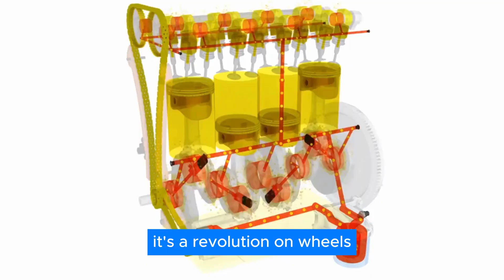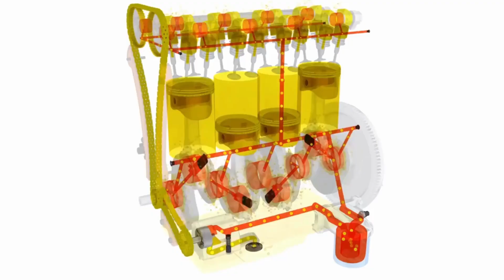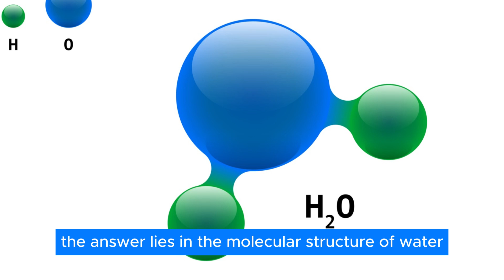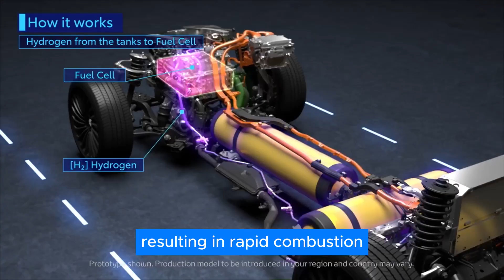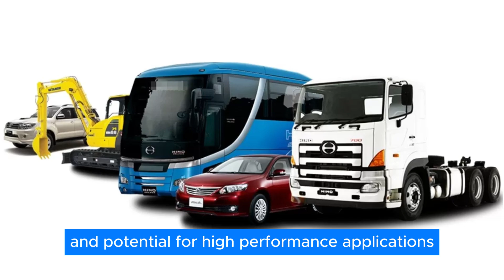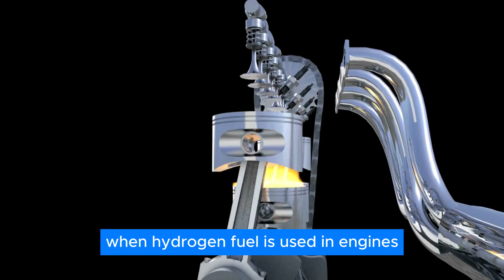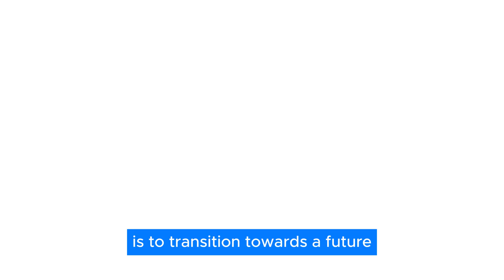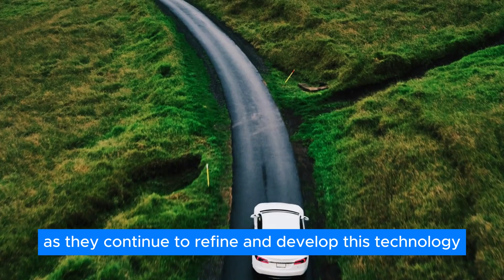Toyota CEO: This New Engine Will Destroy The Entire EV Industry!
Get ready to dive into the future of Toyota as it's developing a new Water powered engine to destroy its competition. in today's video, we will explore the concept of Water Engines and its plan to dominate the entire automotive industry with its help.